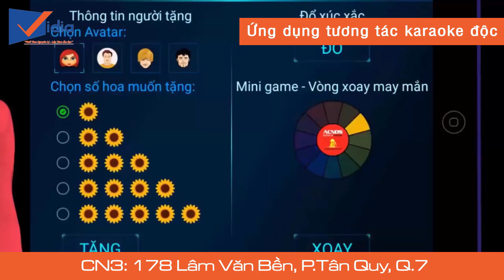ACNOS SK9108 - ĐẦU KARAOKE ANDROID “ĐỘC CHOÁNG VÁNG”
Đầu karaoke hay giá tốt Acnos SK9108 là dòng sản phẩm Andoid Karaoke cao cấp dành cho phòng hát chuyên nghiệp, kho nhạc ofline và online khổng lồ không giới hạn từ internet, tìm và hát ngay tất cả bài hát có trên Youtube. Cập nhật bài hát mới vào đầu máy dễ dàng và nhanh chóng qua mạng internet hoặc chép ngang qua USB, không lo thiếu bài. Xoá bài hát bất kỳ trong nguồn dữ liệu để tiết kiệm dung lượng lưu trữ. Sử dụng chuẩn nén H265 giúp sở hữu kho bài hát lớn nhất với thiết bị lưu trữ dung lượng nhỏ, đáp ứng chất lượng âm thanh và hình ảnh cao nhất. Hỗ trợ ổ cứng lên đến 6TB. Phát video karaoke qua WiFi ra thiết bị di động ngay cả bài KTV Video clip.

207 Tân Phước, P.6, Q.10, TP.HCM